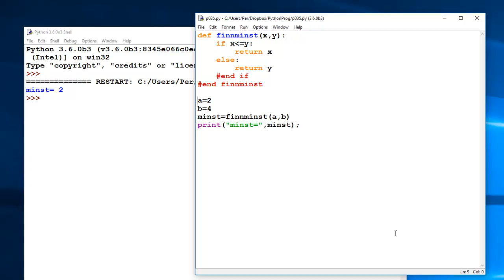Python23 Returverdi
Her tar vi litt mer om lokale og globale variabler, og ser at sideeffekt ikk er mulig i Python. Til slutt ser vi et eksempel på returverdi fra en funksjon.